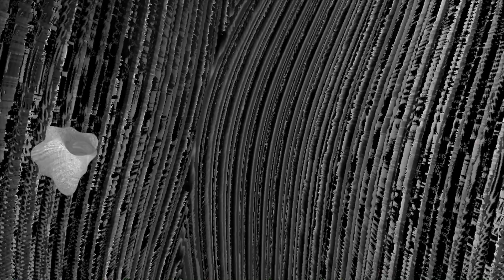Equus - Itching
Audio by Equus
Visuals by Murr-ma